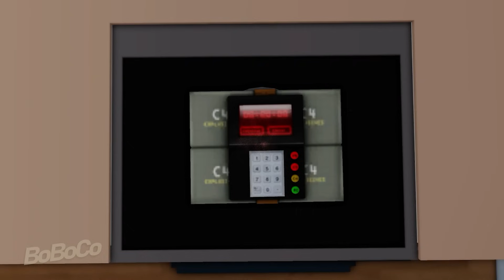FIREFIGHTER IN BROOKHAVEN🔥 (BEST EPISODES COMPILATION) / ROBLOX Brookhaven 🏡RP - FUNNY MOMENTS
List of episodes in this video:
00:00-FIREFIGHTER SCHOOL 🔥
08:45-THE HITMAN 🔪
19:29-DETECTIVE POLICE 👮‍♂️
28:35-BILLY BOY ( HALLOWEEN )
36:40-Roblox Work at a Pizza Place 🍕
45:46-DELIVERY MAN 🎁
54:07-UNSTABLE BARBER SHOP ✂